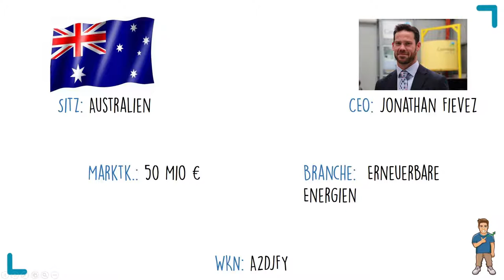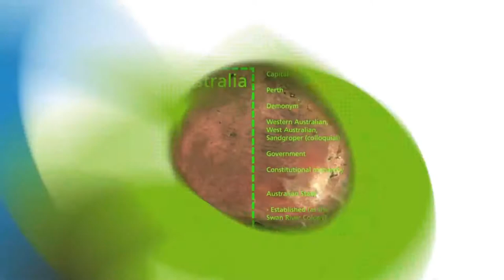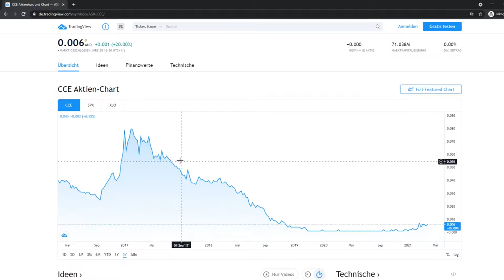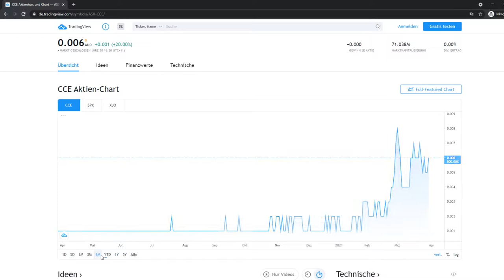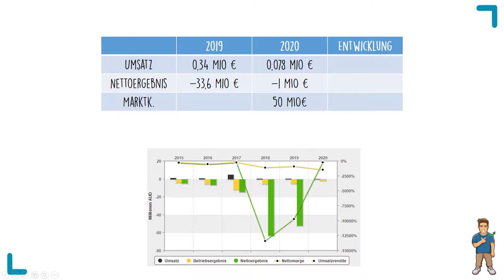Carnegie Clean Energy Kurzanalyse🌊🚀 Mit Wellenenergie zum Tenbagger! 🚀☀️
Carnegie Clean Energy Aktie I Finanzenwithme

 👇Damit kannst du mich KOSTENLOS unterstützen! 👇

❤️ Abo!
📝 Kommentar!

Ich betreibe diese Seite als Hobby und bin kein Finanzberater. Bevor Du also dein Geld investierst, solltest Du einen Finanzberater beanspruchen oder Dich selbst über mögliche Risiken informieren. Ich gebe auf dieser Seite ausschließlich meine Meinung wieder. Keiner meiner Beiträge ist eine Kaufempfehlung, Anlageberatung oder Ähnliches. Deshalb bist Du für deine Kapitalanlage selbst verantwortlich. Die Börse ist spekulativ und ein Totalverlust kann nicht ausgeschlossen werden!

Diese besonderen Verlinkungen werden mit einem „*“ gekennzeichnet. Ich empfehle ausschließlich Produkte, von denen ich überzeugt bin und auch selbst nutze. Der Kauf eines Produktes über meine Partnerlinks verursacht für dich keine zusätzlichen Kosten oder Nachteile. Du unterstützt damit lediglich meinen Blog und hilfst mir dabei, meine Unkosten zu tragen.